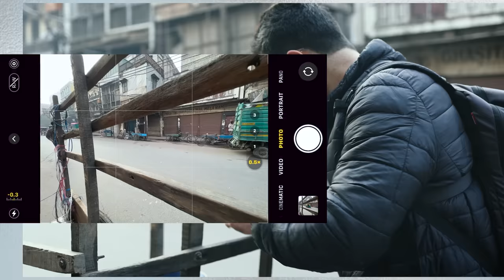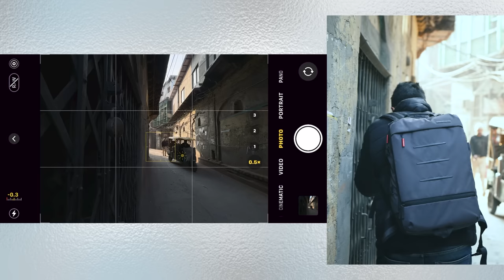5 STREET Photography Tips Every Mobile Photographer Must Use